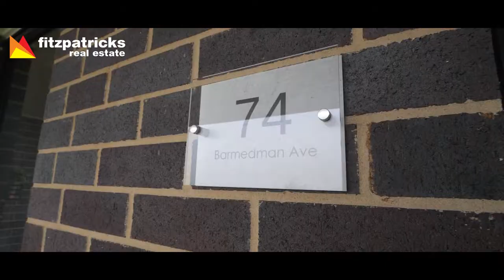SOLD - 74 Barmedman Avenue, Gobbagombalin, Wagga Wagga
Take the stress out of building, this near new family home in the sought after suburb of Gobbagombalin could be your answer.

To arrange an inspection please call:
Helen Woodhouse 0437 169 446